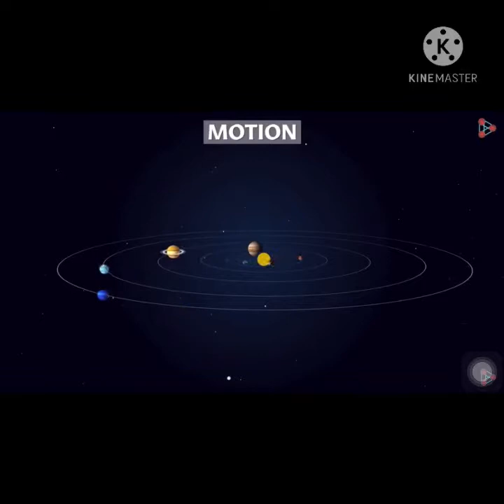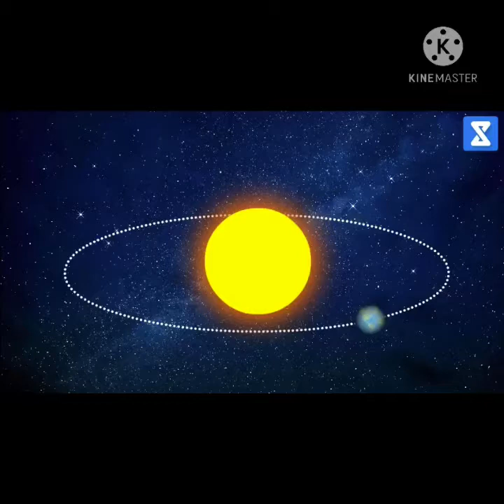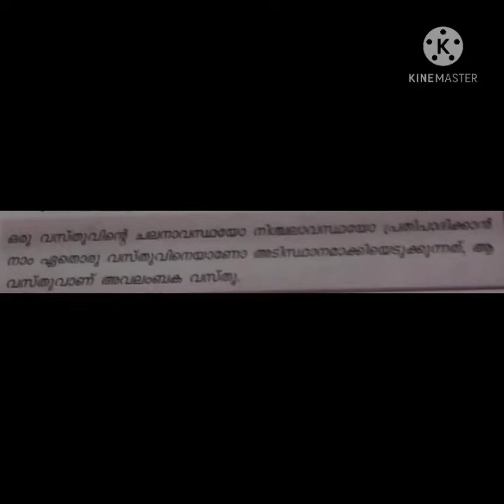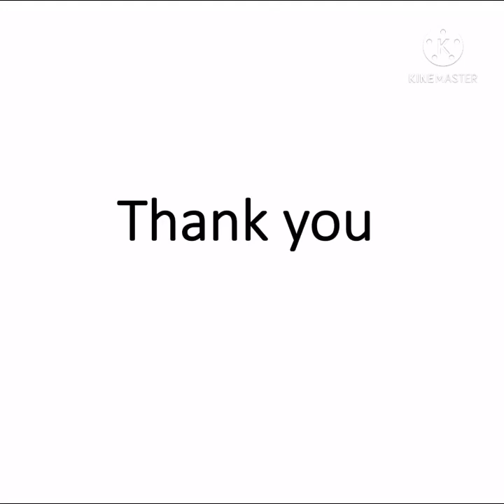8th physics (chapter chalanam) part 1 by sreelakshmi